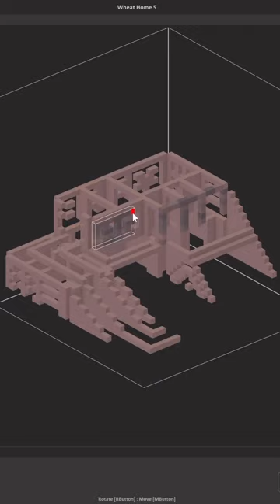🏠Voxel Home Timelapse ⏱️